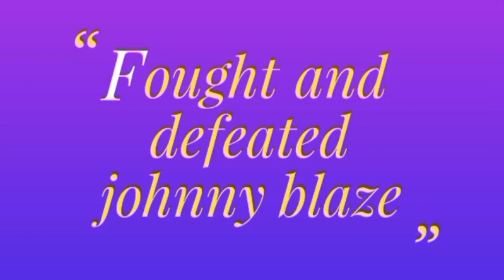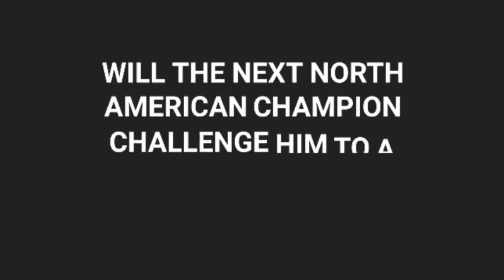Wr3d career mode: ep 5 "The reckoning"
The nxt north american champion damian priest was attacked by the returning Tony datrex , will the nxt north american champion challenge Tony datrex to a brutal  DQ match find out on the next episode